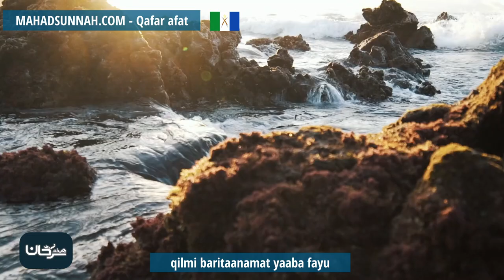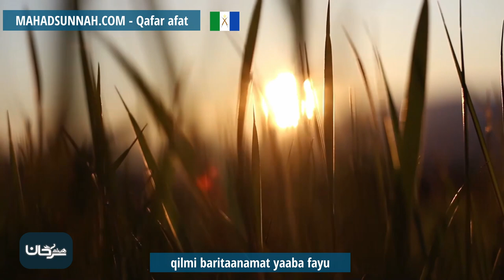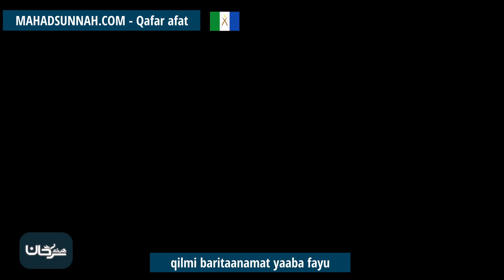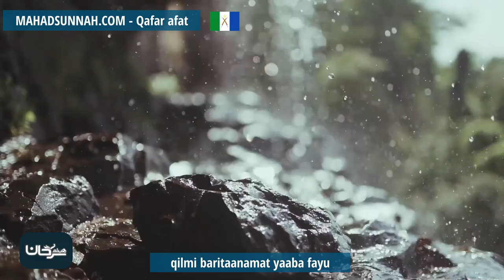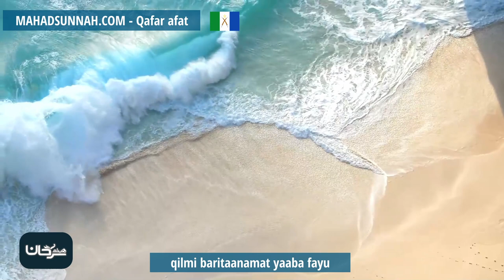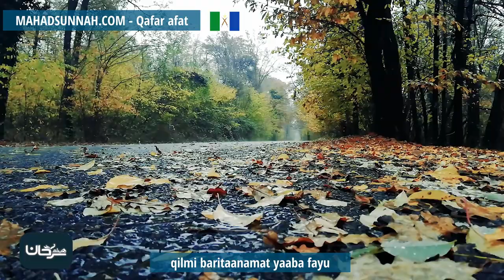qilmi baritaanamat yaaba fayu الوصية بطلب العلم